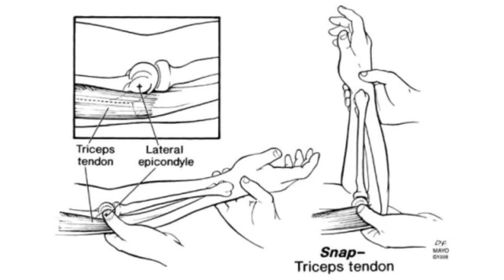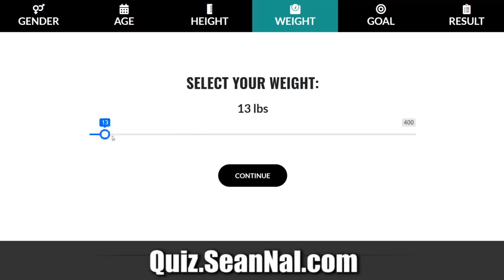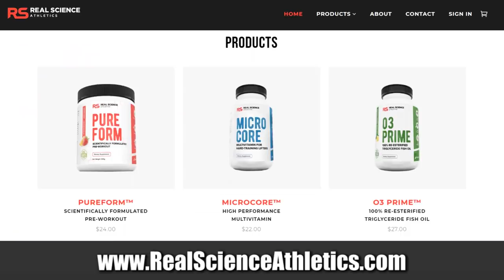Why I Don't Show My Workouts On YouTube